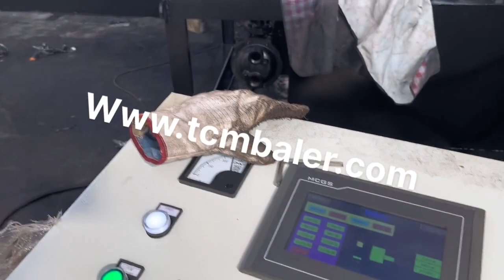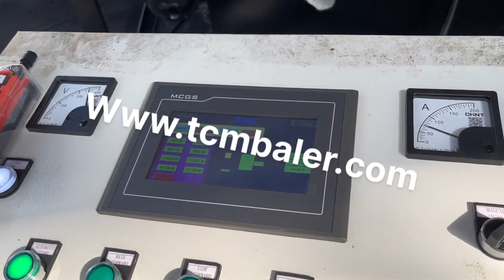manual aluminum packing machine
Details of manual aluminum packing machine, manual scrap metal packing machine, manual steel strip packing machine,

TCMBALER is a professional manual aluminum packing machine manufacturer and supplier in China for more than 20 years, and we can offer manual aluminum packing machine for sale with a cheap wholsale factory price for our customers without any agent or dealers if you wanner buy our manual aluminum packing machine.